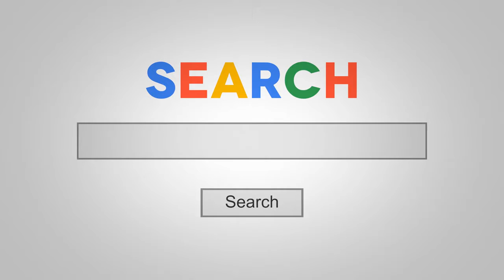3 Bedroom 2 Bath Block Canaveral Groves home for sale Cocoa FL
3 Bedroom 2 Bath Block Canaveral Groves home for sale Cocoa FL - Call Karen @ - Please for Updated Price, Photos and Cool Video. - Picture perfect well maintained block home for sale in Canaveral Groves on 1 acre lot. This home shows amazing pride of ownership and has recent paint on the inside and the outside. Do not be fooled by the square footage, this floor plan feels and looks much larger. There is a formal living room and dining room with a large open kitchen that overlooks the breakfast nook and the inviting family room with fire place. The master suite has a walkin closet and a deluxe master bath with large garden tub and seperate walk in shower. Outside is a large patio that looks out over the massive fenced back yard with mature oaks and storage shed. Search All Hot New Listings for sale in Brevard County - HouseMax Pro Realty, 3270 Suntree Blvd, Melbourne 32940